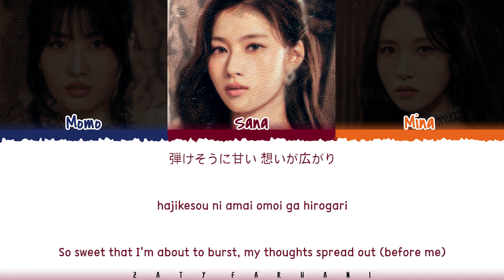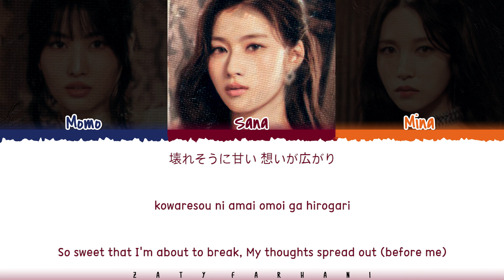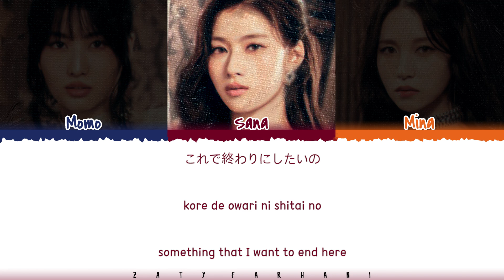MISAMO - 'Rewind You' Lyrics [Color Coded_Kan_Rom_Eng]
Translation by @vietnqonce @sanapen2912 @Tworrtis

rewind you
rewind you lyrics
rewind you audio
rewind you mv
rewind you line distribution
rewind you easy lyrics
rewind you romanized
rewind you romanized lyrics
rewind you mv
rewind you music video
misamo rewind you
misamo rewind you lyrics
misamo rewind you lyric
misamo rewind you lyrics distribution
misamo rewind you color coded lyrics
misamo rewind you romanized
misamo rewind you romanized lyrics
misamo rewind you audio
misamo rewind you live
misamo rewind you concert
misamo rewind you music video
misamo rewind you teaser
misamo rewind you line distribution
misamo rewind you cover
misamo rewind you reaction
misamo rewind you 1 hour
misamo rewind you easy lyrics
misamo lyrics
misamo topic
misamo marshmallow lyrics
misamo do not touch lyrics
misamo behind the curtain lyrics
misamo funny valentine lyrics
misamo it's not easy for you lyrics
misamo bouquet lyrics